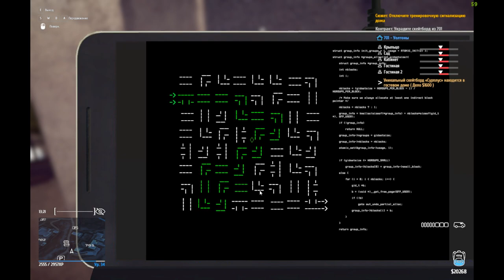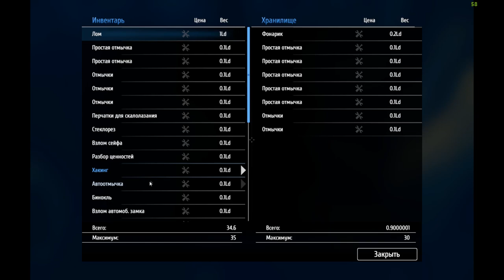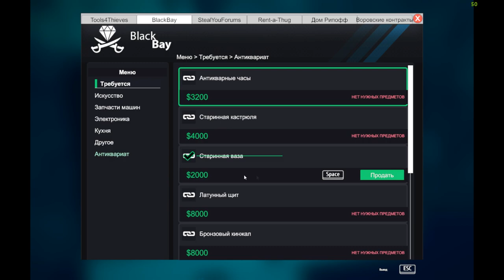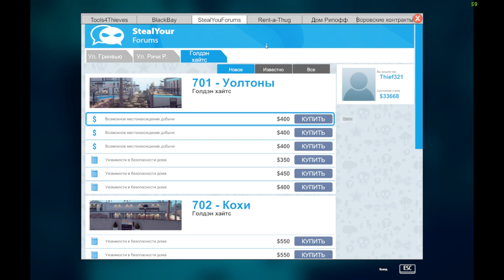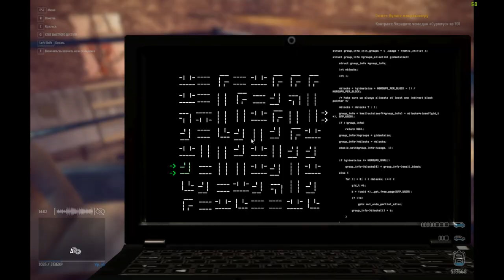Thief Simulator « DLC Роскошные дома | luxury house » Flanner_Play Part 1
🔷 Мой Твич flanner_play